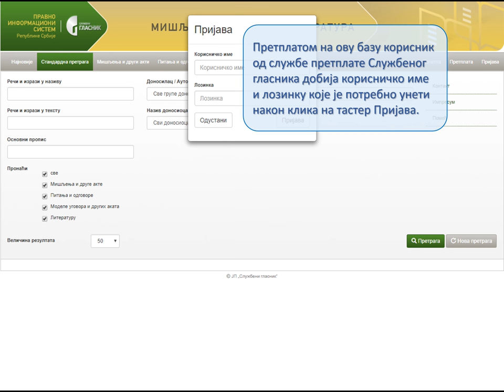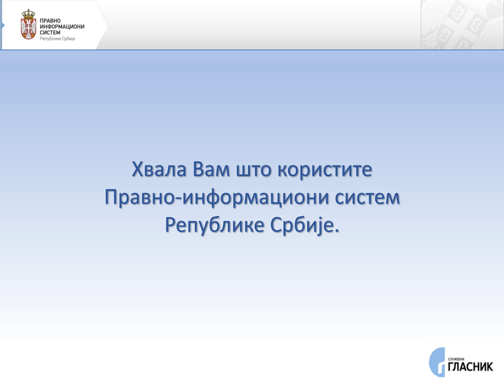Правно-информациони систем РС: Упутство за коришћење базе Мишљења, модели, литература